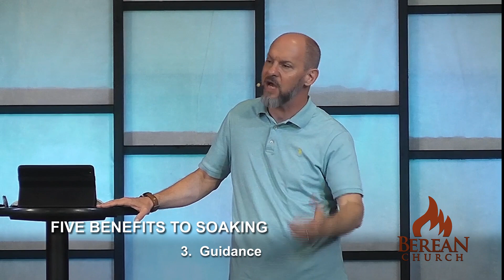Soaking: A Biblical Understanding | Pastor Mark Moder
Bible teaching by Pastor Mark and Stephanie Moder of Berean Church, Pittsburgh, PA.